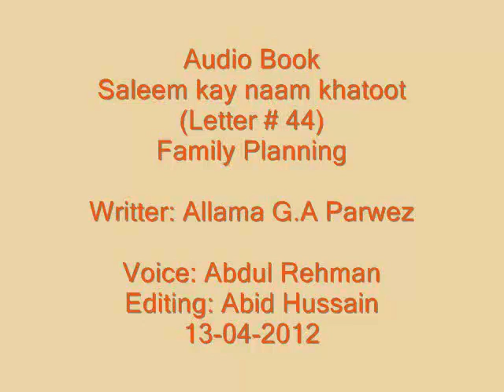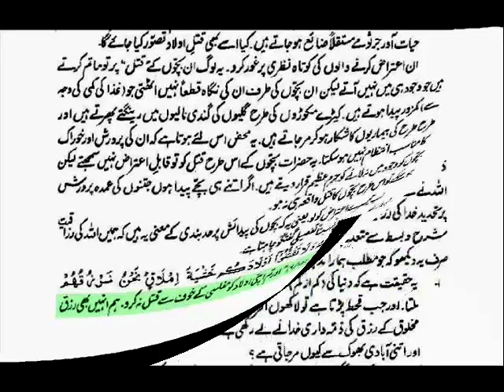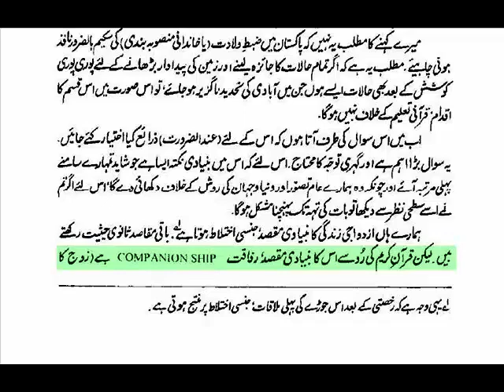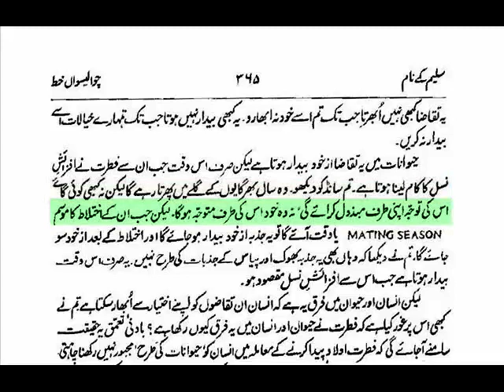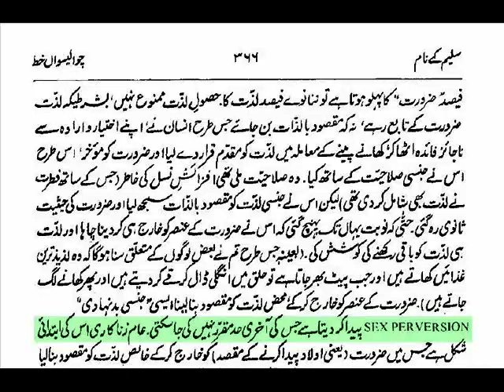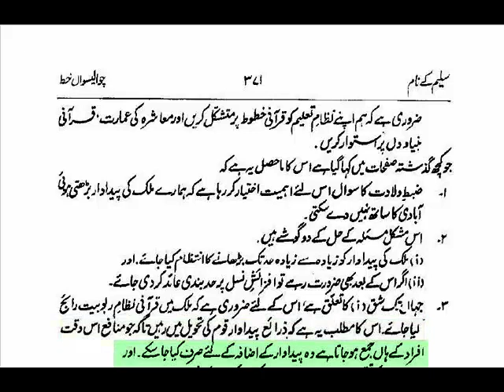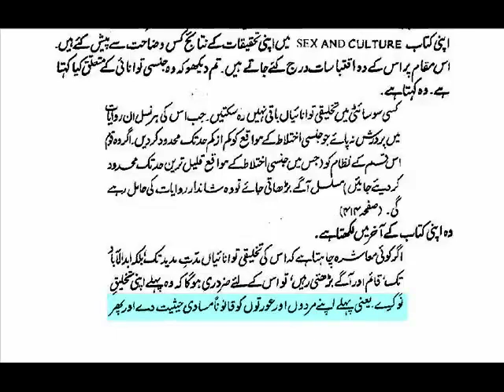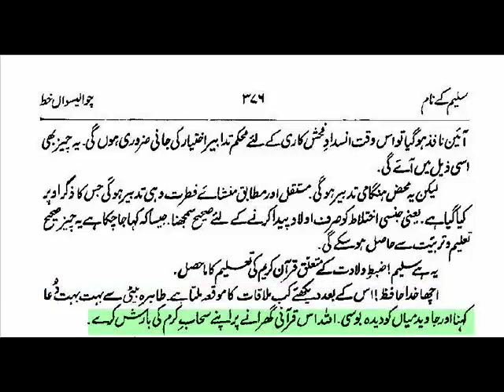Saleem kay naam Chapter 44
Audio Book "Saleem kay naam" Chapter-44 by Allama G.A Parwez